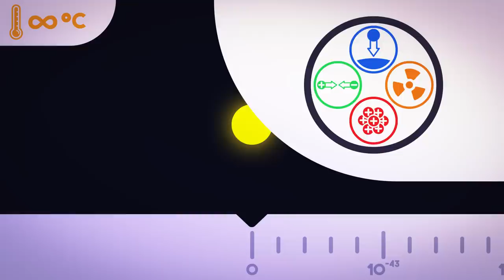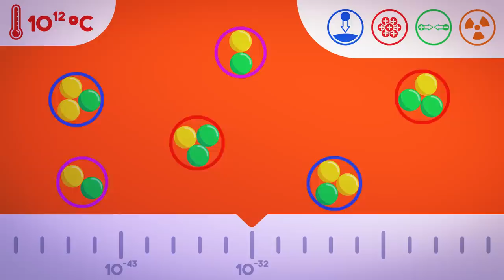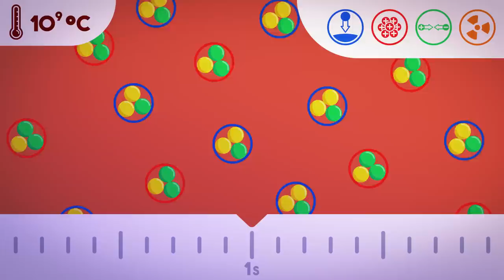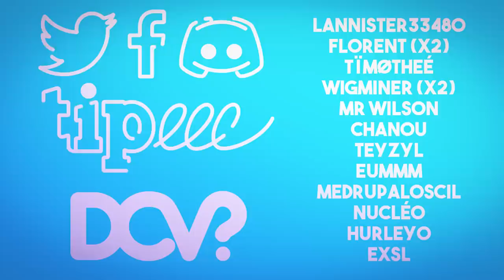► COMMENT L'UNIVERS EST NÉ ? ✨👶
Aujourd'hui, je vous parle des débuts de notre univers !